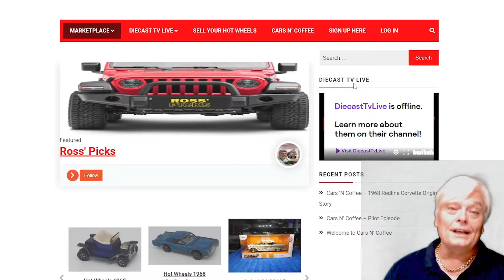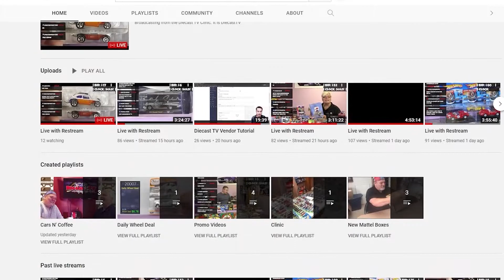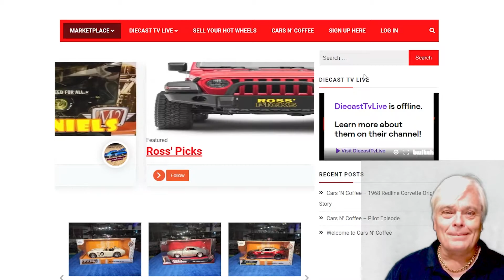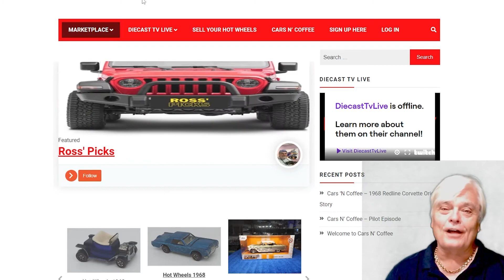Welcome to Diecast TV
Join us for all the fun, live auctions, and cool diecast cars.
DiecastTV.com